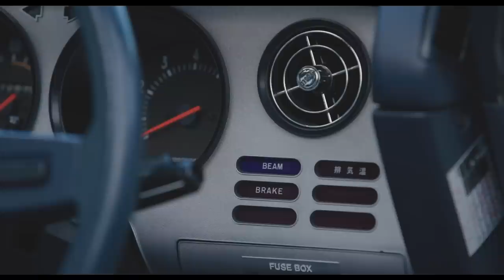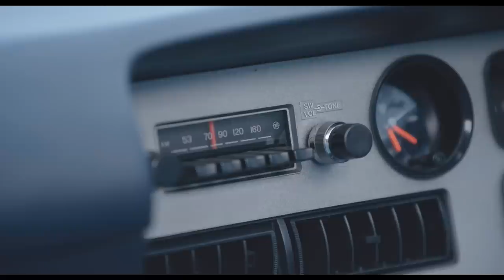【やべえ！一目惚れ】#7 トヨタ セリカ 好きすぎてストーカー おじいちゃん歓喜 想い受け継ぐ｜Boys and Wheels TV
トヨタ・セリカ (2代目) に乗る小野健太郎（おのけんたろう）さん。世間では不人気と言われるこの2代目セリカを旧車のイベントでたまたま見つけて一目惚れ。40年前の初代オーナーのおじいちゃんに会いにいってしまうほどの溺愛ぶりを語ってくれました。ミュージックビデオや雑誌の撮影にも使われるほど素晴らしいコンディションのこのクルマ、普段は首都高などをドライブして楽しんでいるそうです。

「Boys and Wheels TV」とは？
「Boys and Wheels TV」は、車種/年式/国籍などカンケイなく、スタイルあるオーナーとその愛車をインタビュー形式で、ご紹介するチャンネルです。個性的な車そのものはもちろん、オーナーの魅力ある経歴やライフスタイルを深掘りしていきます！

だれが作っている？
Translator：Masataka Honda